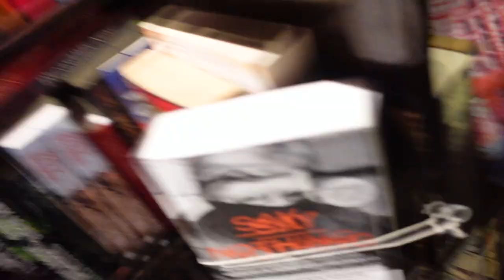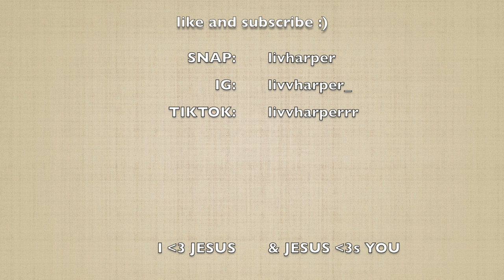is there actually anything to do in the winter??? (beach vlog)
hiiiiiiiiii how are ya

this video is me trying to come up with little things while living on the beach while its winter??? like yah you can shop and walk. BUT we can't be doing that all weekend and all week right???
I would love to have your opinions pleaseeeee
and any ideas. bc I'm about to pull or CUT my hair of boredom HAHA